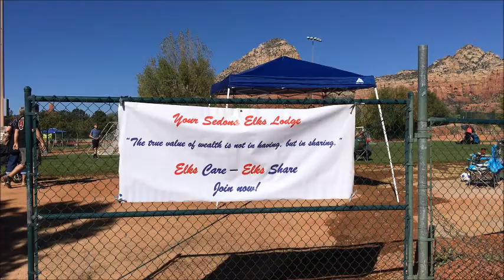Soccer Shoot - ELKS Arizona Northern District 2017